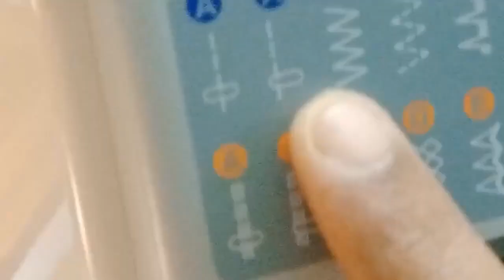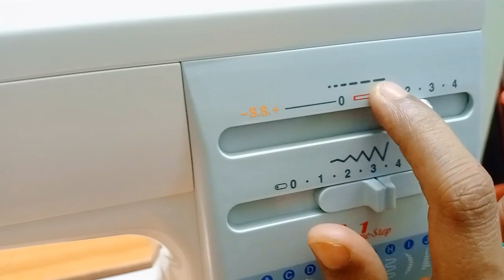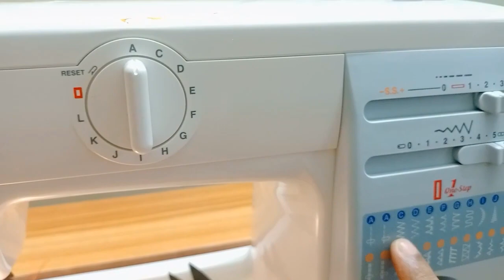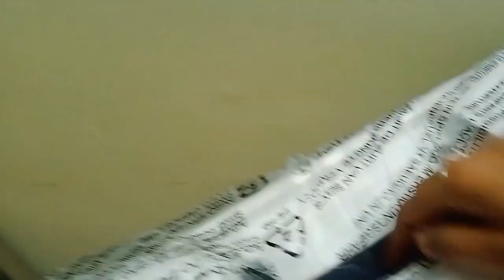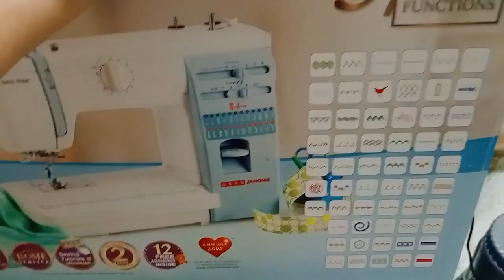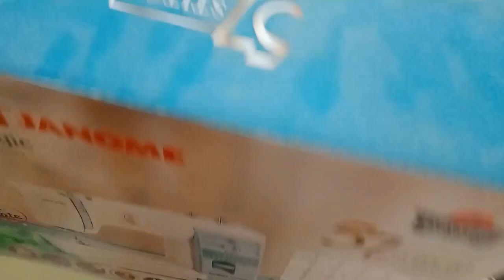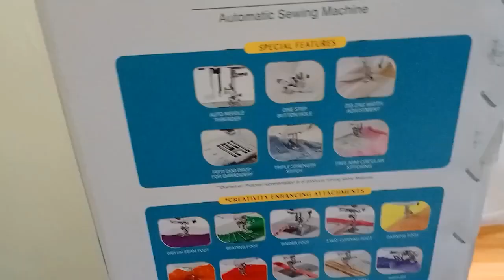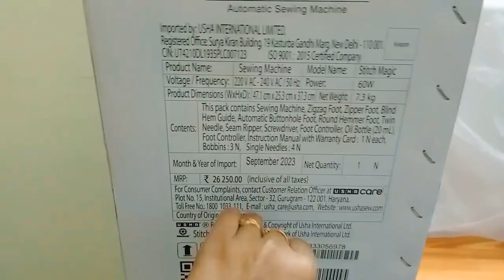Usha Janome Stitch Magic Sewing Machine